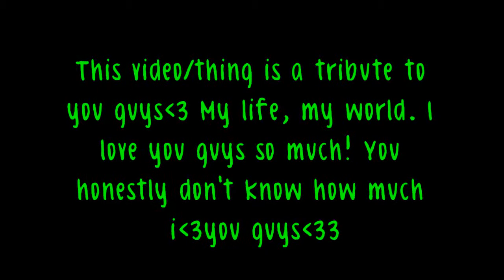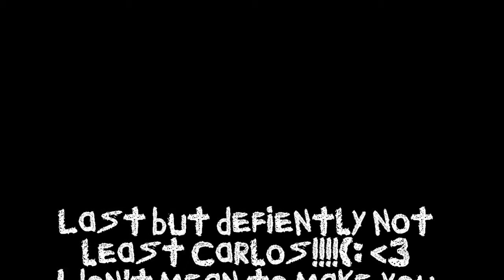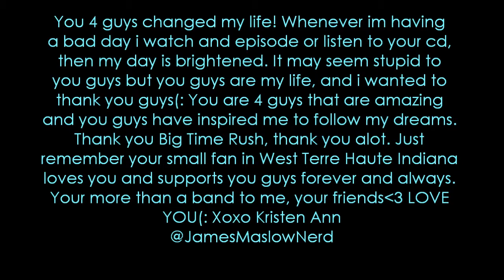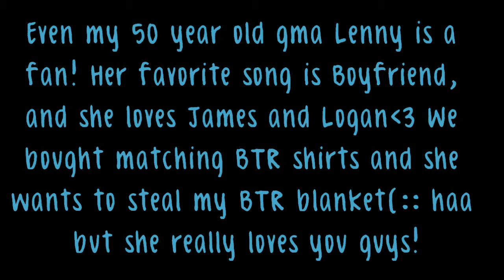Little DVD thing for when i meet BTR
A video for BTR that im making into a dvd for when i meet them3